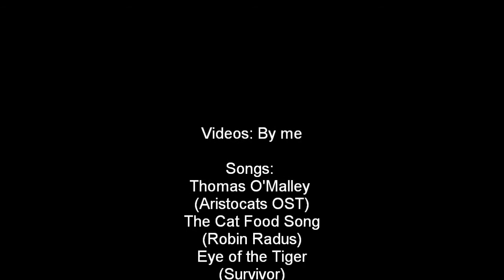Super sexy Cat Fights!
Here are two super sexy and cute pussies fighting each other at home and at my grandma's :-)     Please enjoy.